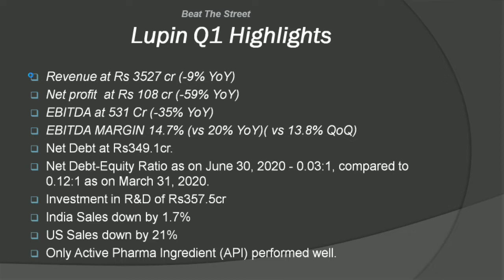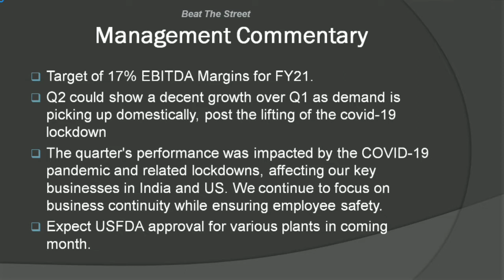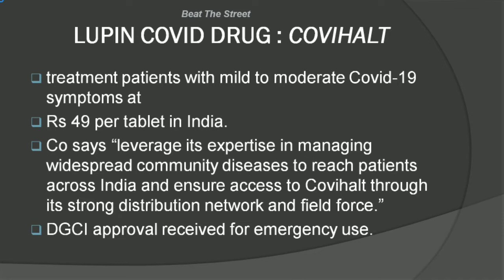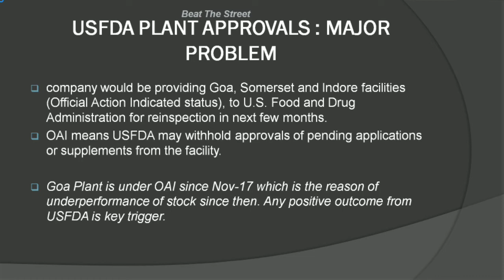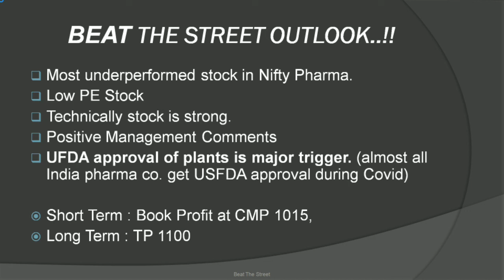Lupin Q1 Result | WHY LUPIN SHARE RISING | LUPIN SHARE NEWS | LUPIN SHARE TARGET PRICE | LUPIN USFDA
Investment | Finance | Wealth Creation| Share Market | Trading | Option Strategy | Outlook | Goal Planning | Basics of Investments|